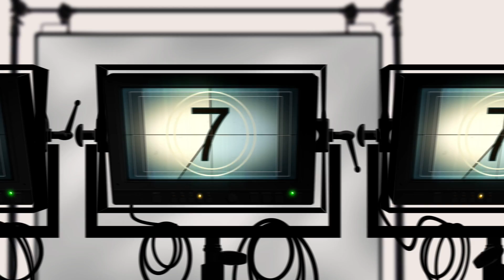Poème du Jour: Traité selon...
Vous écoutez —  "Recueil Poétique", et "Inspiration Divine" avec Danièle Nicole.
Que l'Esprit de Dieu se saisisse de votre Intelligence — pendant que vous écouter ce poème.